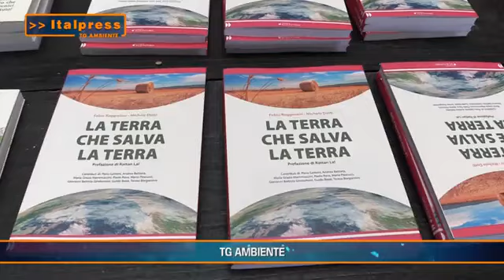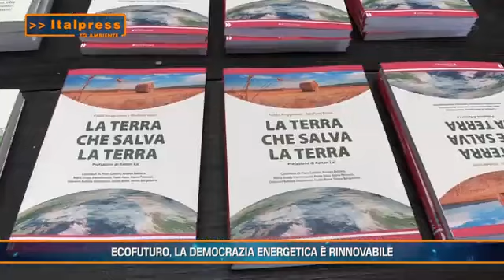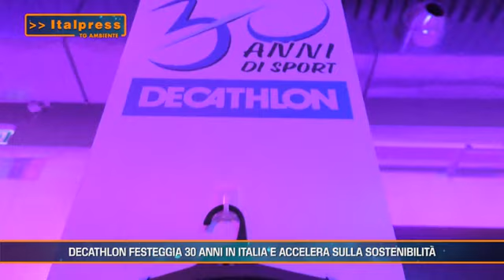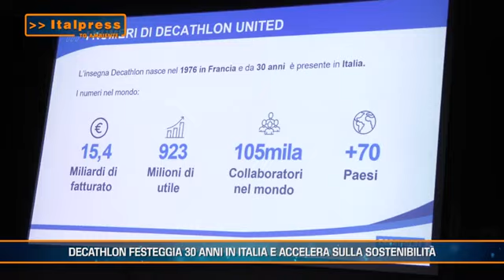Tg Ambiente 7 /5/ 2023